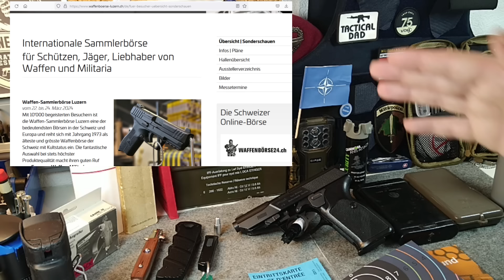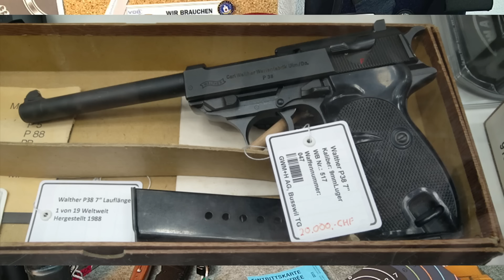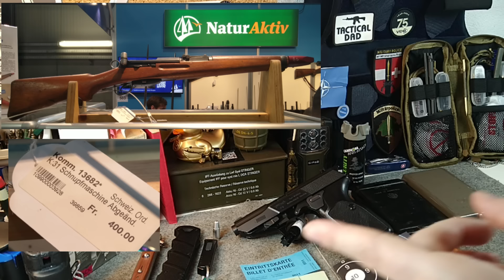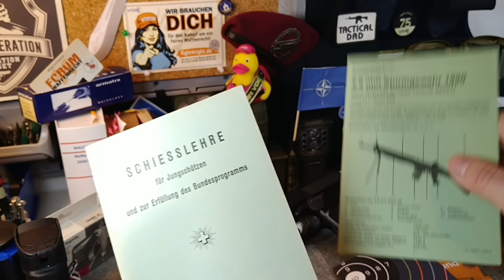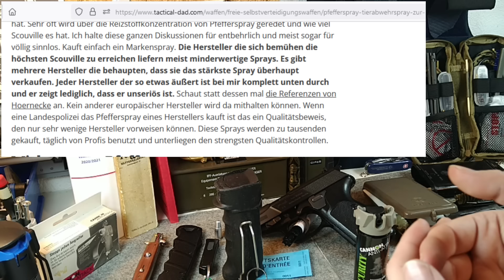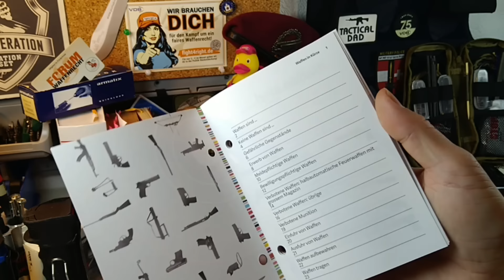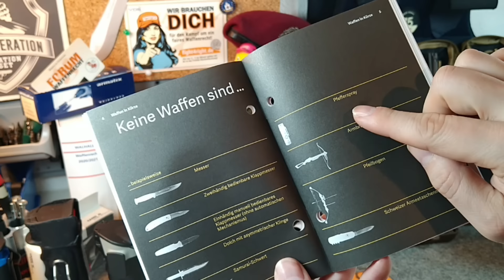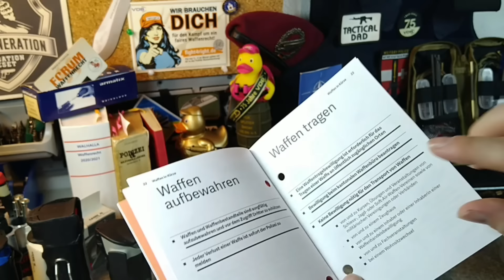Besuch der Waffenbörse Luzern